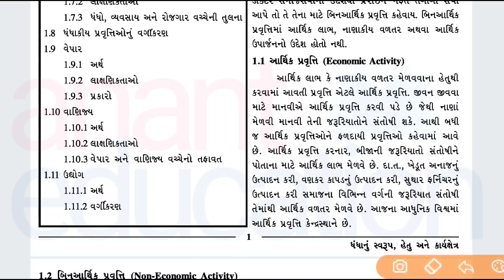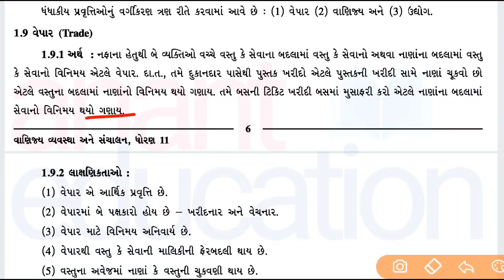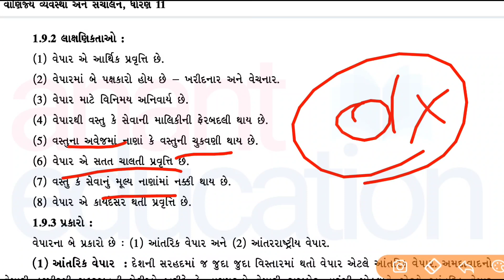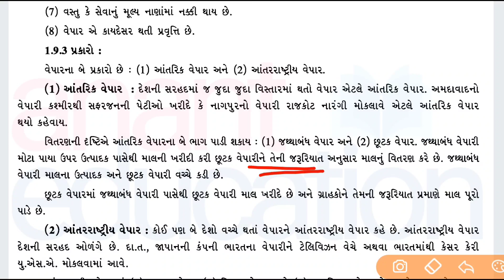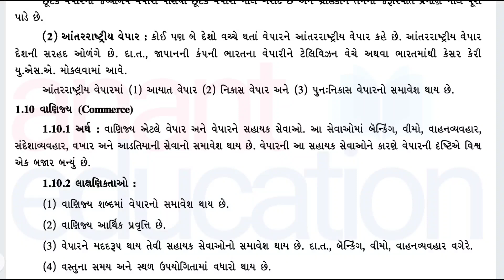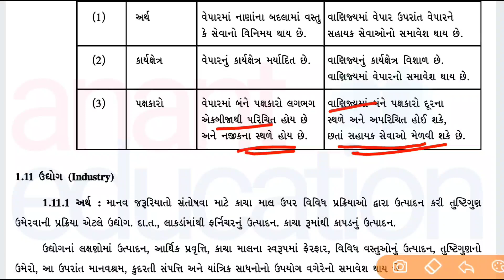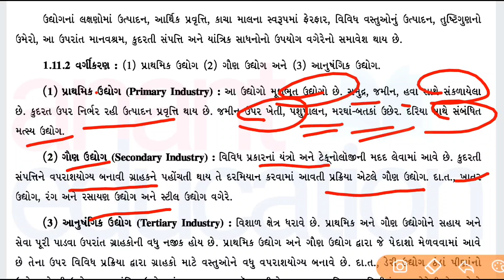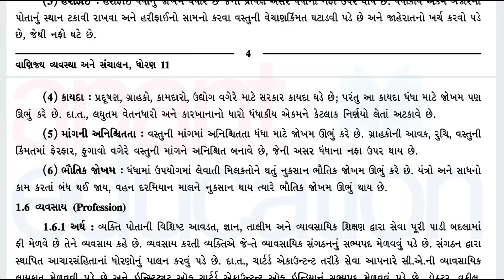Std 11 Commerce | Std 11 BA Ch1 Part 5 | ધંધાનું સ્વરૂપ હેતુ અને કાર્યક્ષેત્ર | વાણિજય વ્યવસ્થા